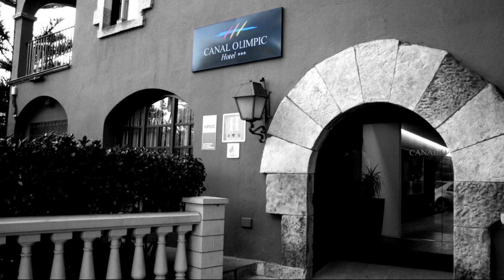Hotel Canal Olimpic, Castelldefels, Spain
About Property:
Set in a prime location of Castelldefels, Hotel Canal Olimpic puts everything the city has to offer just outside your doorstep. The property features a wide range of facilities to make your stay a pleasant experience. All the necessary facilities, including free Wi-Fi in all rooms, daily housekeeping, fireplace, laundromat, 24-hour front desk, are at hand. Each guestroom is elegantly furnished and equipped with handy amenities. The hotel's peaceful atmosphere extends to its recreational facilities which include sauna, golf course (within 3 km), outdoor pool, garden. A welcoming atmosphere and excellent service are what you can expect during your stay at Hotel Canal Olimpic.
Searching For
1. Hotel Canal Olimpic - Castelldefels
2. Hotel Canal Olimpic - Castelldefels Virtual Tour
3. Hotel Canal Olimpic - Castelldefels Rooms
4. Hotel Canal Olimpic - Castelldefels Amenities
5. Hotel Canal Olimpic - Castelldefels Videos
6. Hotel Canal Olimpic - Castelldefels Offers
7. Hotel Canal Olimpic - Castelldefels Deals
Audio Credit:
Track Title: Blank Slate
Artist: VYEN